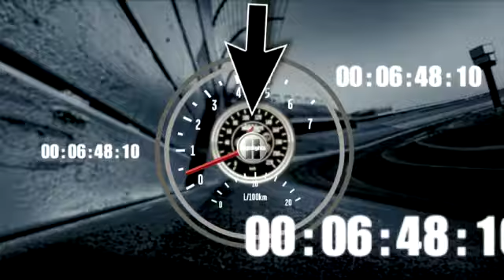2012 Kobalt Tools 400 - Travis Kvapil Blows Engine / Kyle Busch hits the wall